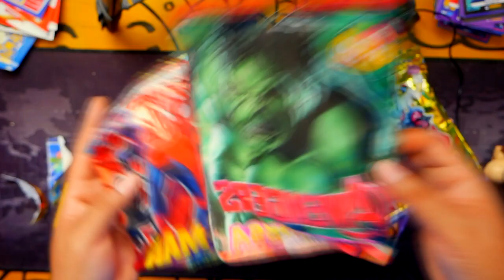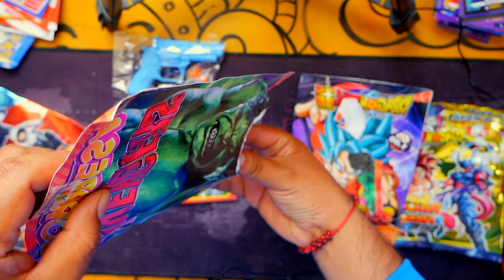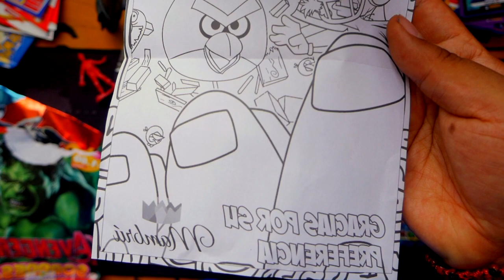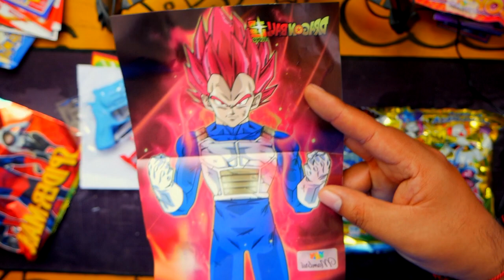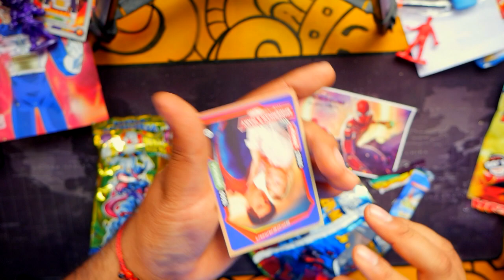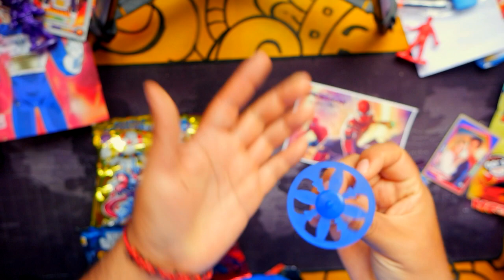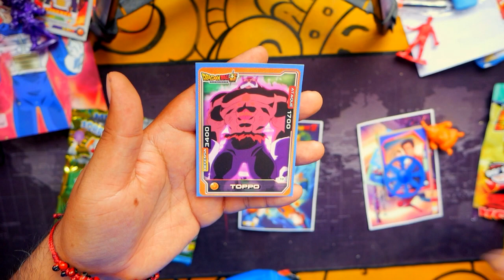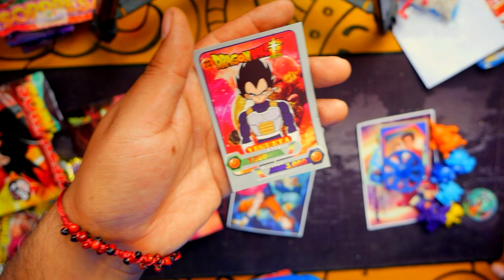BATALLA DE SORPPRESAS - DRAGON BALL SUPER VS AVENGERS NOV 2022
ESTAS CARTAS ESTAN GENIALES!